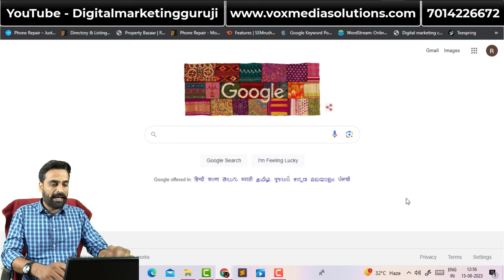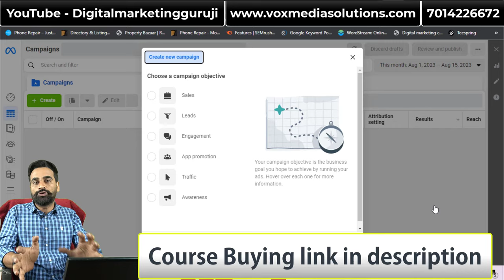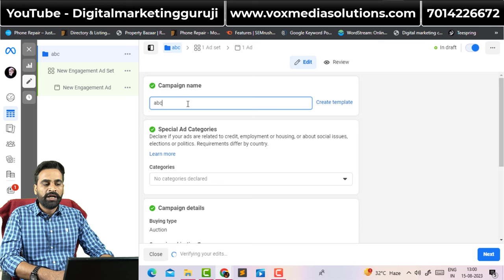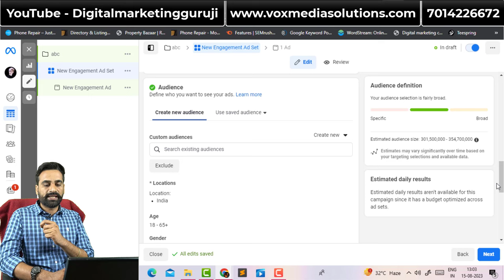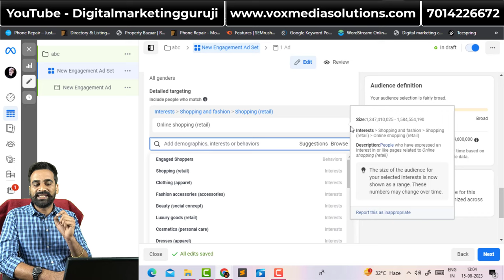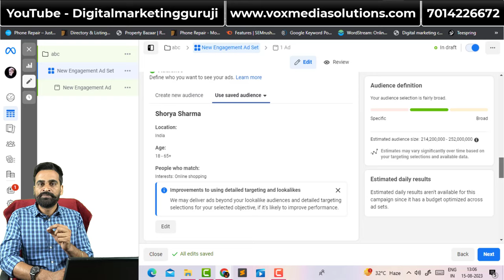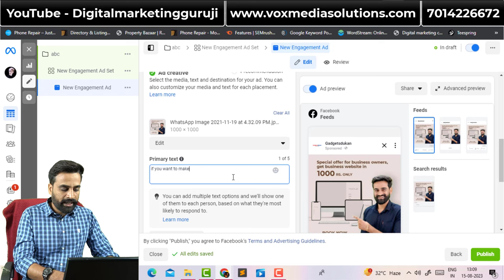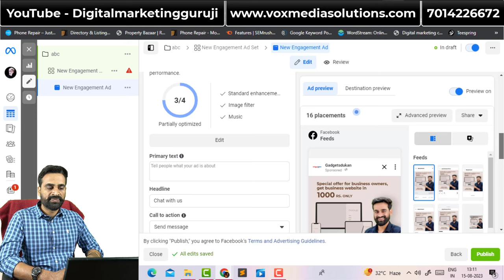Facebook Instagram Ads Campaign | Facebook Instagram Ads For Beginners (Full Tutorial)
Facebook Instagram Ads Campaign | Facebook Instagram Ads For Beginners (Full Tutorial) "Facebook Instagram ads complete tutorial for beginners"

Video solved your queries:-
Facebook ads
Instagram Ads
How to create Facebook ads
How to create Instagram ads
Facebook ads in Hindi
Facebook ads campaign tutorial

1. Google Adwords Services = 5000/- FOR 1 MONTH
2. Facebook & Instagram Marketing Services = 5000/- FOR 1 MONTH
3. YouTube Channel Manage Services = 5000/- FOR 1 MONTH